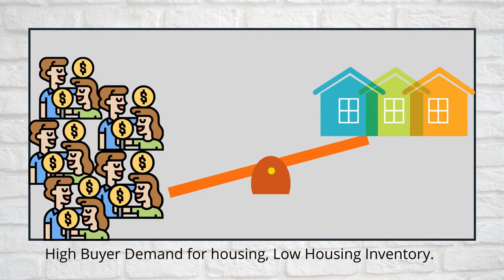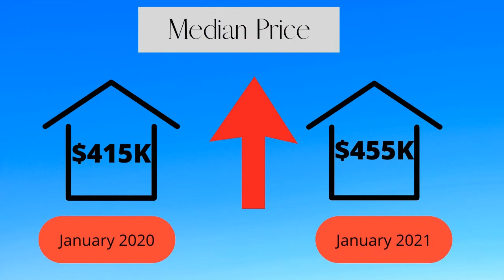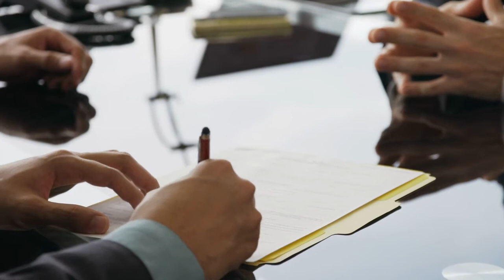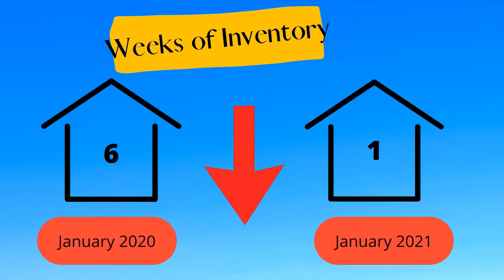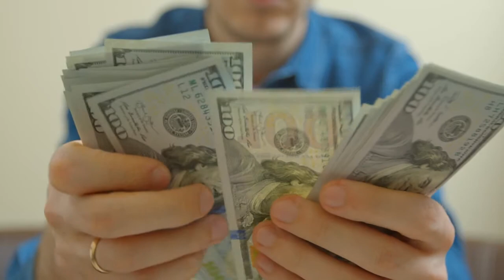House Prices in Colorado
What's going on with house prices in Colorado? Will they go up or come crashing down?  Listen in to find out and your free copy of